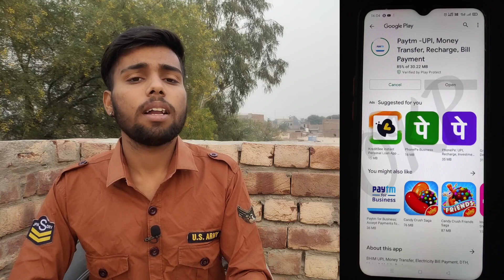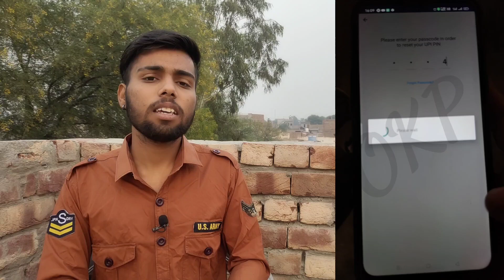Paytm Rs.100 Refer & Earn Problem Solve | Paytm Invite friends Latest trick | Maha Loot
My Video Topic Cover
1. Paytm Refer and Earn Latest trick
2. Paytm Refer ₹100 Cashback loot
3. Paytm Se Refer Kaise kare
4. Paytm Refer and Earn New Trick